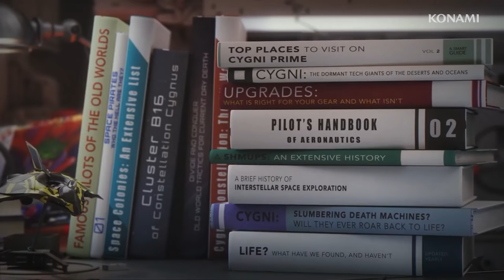TOP 12 AWESOME Upcoming Shoot 'Em Up Games 2022 & 2023 | PS5, XSX, PS4, XB1, PC, Switch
Top Upcoming Shoot 'Em Up games 2022 & 2023 - New Amazing Action Shooter 2D Upcoming Games 2022 - Best Upcoming Shoot 'Em Up Games 2022 & Beyond